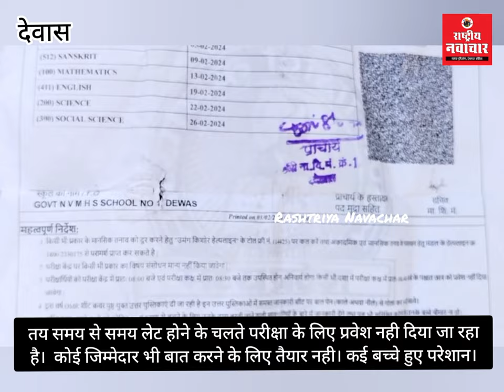कुछ मिनट लेट होने से कुछ विद्यार्थी रह गए परीक्षा देने से वंचित। अंदर नही जाने दिया।परेशान हुए छात्र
👉 DRN : एमपी बोर्ड 10वीं की परीक्षा शुरू, पांच-दस मिनिट देरी से पहुंचे कुछ विद्यार्थी रह गए परीक्षा देने से वंचित।

👉 नि:शुल्क डाउनलोड करें और अपडेट रहिए rashtriyanavachar के मोबाइल एप के साथ।

👉 ऑफिशियल चैनल से जुड़ने के लिए लिंक पर क्लिक करें